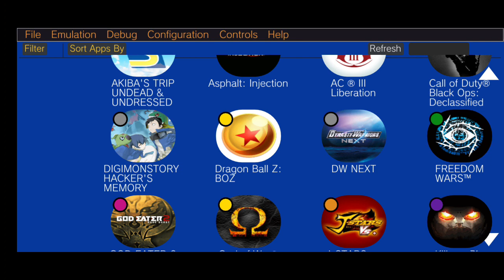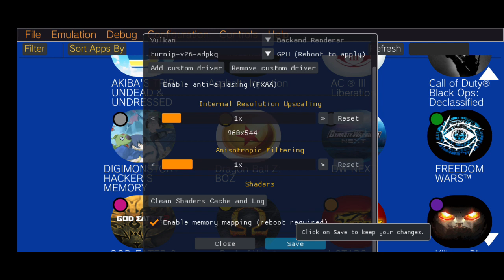DRAGONBALL Z : BATTLE OF Z | ANDROID | VITA3K V4 | POCO F3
Terimakasih atas suport dari kalian semua!